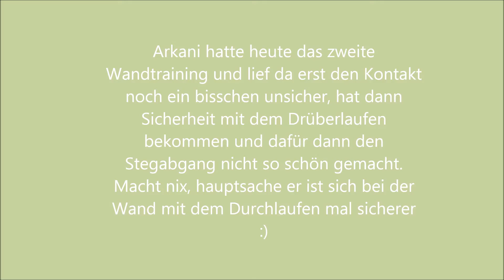Agility-Training 14.11.13, Arkani u. Xandro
Die Mäuse heute am Ende des Trainings